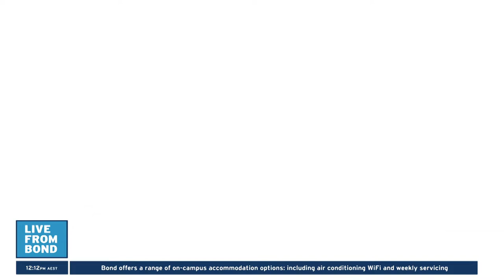Life on Campus | A Day in the Life of a Bondy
To truly experience life as a Bondy, you need to immerse yourself in it. So we sent one of our hosts to live on campus for a day and night, reporting back on his experience.